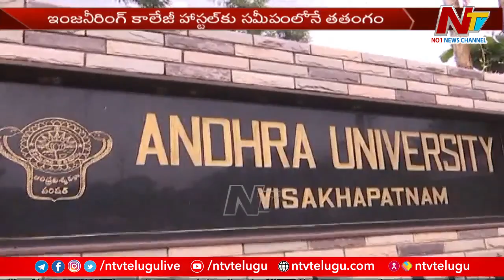Syringe Condoms & Beds On Trees In Andhra University Campus | Special Report | Ntv